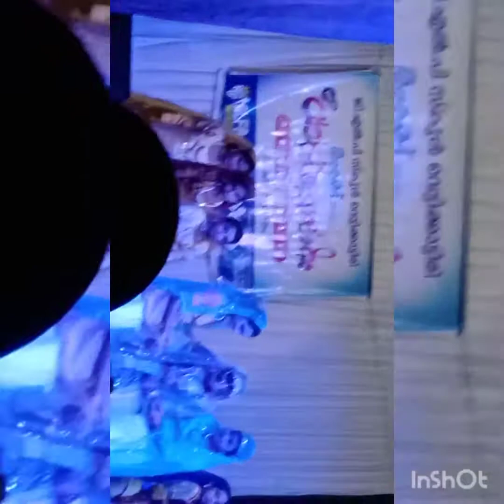9 April 2022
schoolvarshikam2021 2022